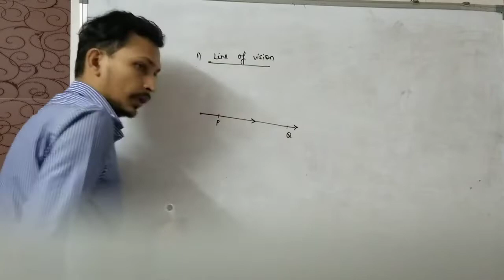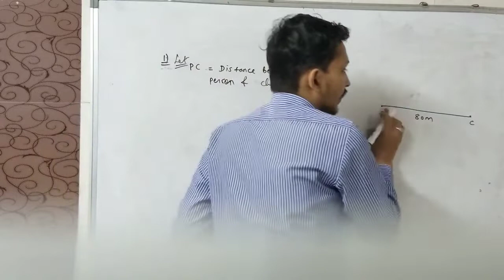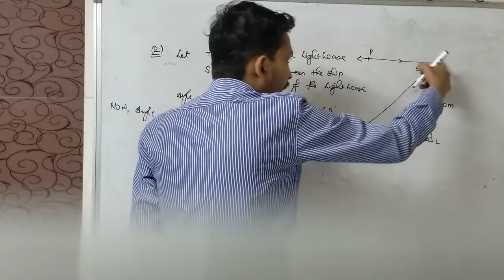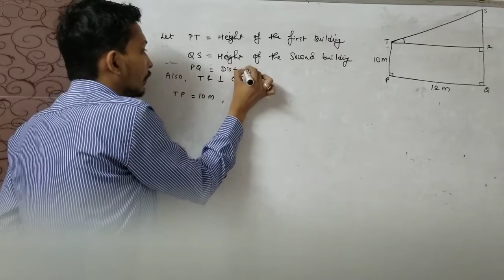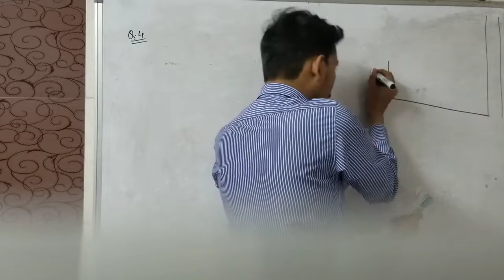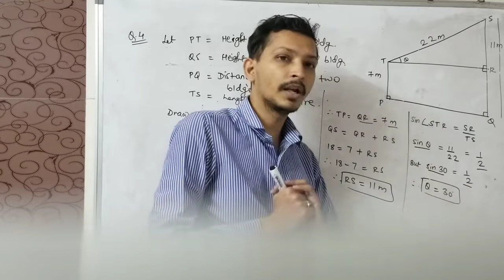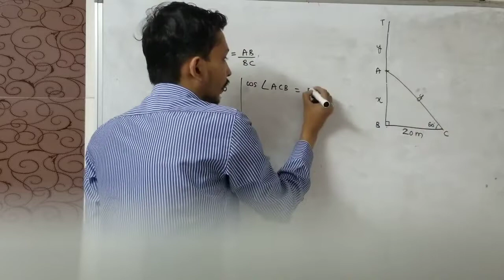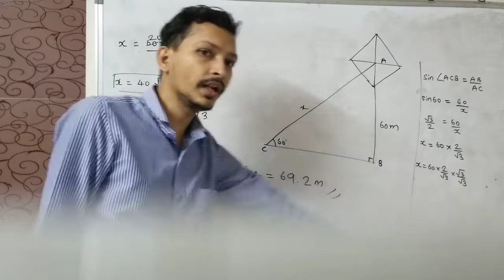Trignometry : STD X Geometry : Part D : Ex. 6.2